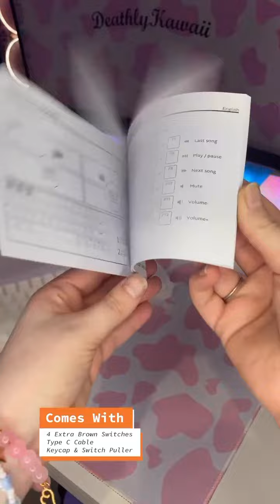Unboxing the RK61 60% Keyboard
-This keyboard features brown switches, wired mode, bluetooth or 2.4Ghz connection!
-This keyboard has a single-light (blue) that features 17 design choices! This keyboard is also fully hotswapable so i do plan to do a keeb build with this in the future!

Video Credit to  @deathlykawaii